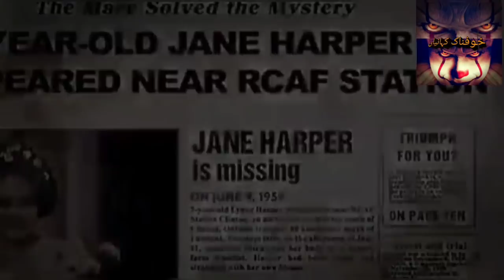Urdu Hindi Khofnak Kahaniyan ||Jin Stories ||Chudail ki kahaniya